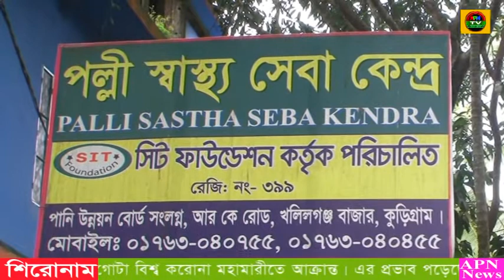বর্তমানে গোটা বিশ্ব করোনা মহামারীতে আক্রান্ত। এর প্রভাব পড়েছে চিকিৎসা ক্ষেত্রে, অনেক চিকিৎসক আতংকে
বর্তমানে গোটা বিশ্ব করোনা মহামারীতে আক্রান্ত। এর প্রভাব পড়েছে চিকিৎসা ক্ষেত্রে, অনেক চিকিৎসক আতংকে সেবা না দিয়ে চেম্বার বন্ধ করে রেখেছে।